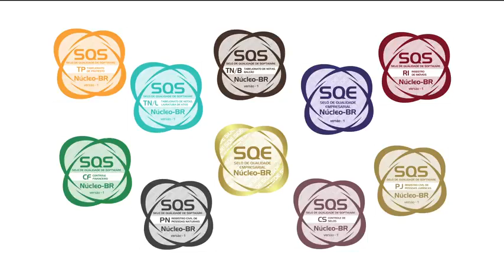Minha Locução Para um Cliente Abertura Canal Youtube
Fiz no total 7 locuções para este cliente, tudo gravado e produzido em meu estúdio, Power Field Studio com excessão da trilha sonora e do próprio video, neste caso foi a Produtora de Video.